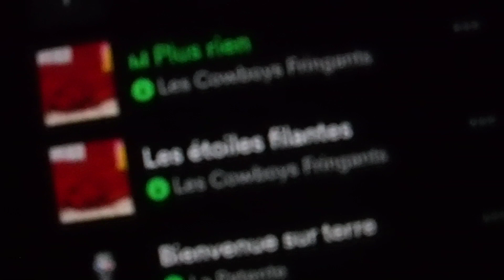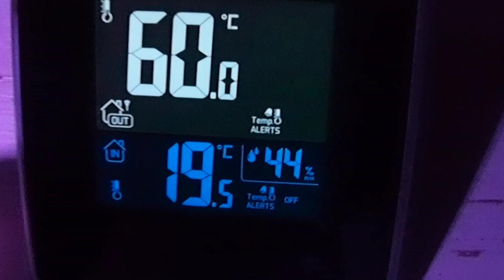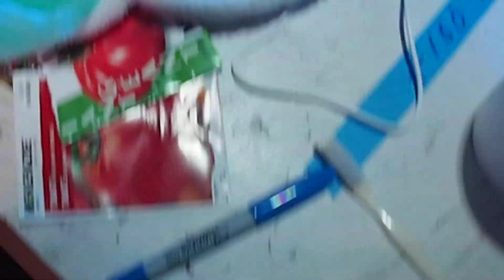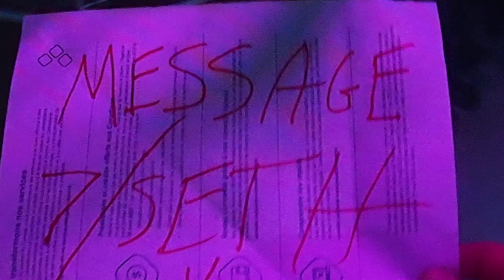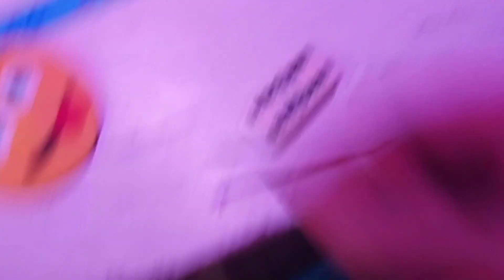Message de 777 : 0066 66 666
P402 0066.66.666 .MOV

Version 2… Bloqué par de droits d’auteurs…

Un film composé de messages subliminaux…

Le language de l’an 0000.

Pour connaitre la vérité … Suivre 7  ……. 🐇🐇🐇🐇🐇🐇🐇 = 7 = 😇

Pour devenir sublimine… Pennse y…

LE

Message(s)://7.Seth.set.Reset

00/00/00 00:00:00

0000.EARTH

PRANA connection

😇🙏❤️💚💙🌍🌵🤩🌈🍣🐠🍥🎣🐇🐇🐇🐇🐇🐇🐇 = 7 = 😇

Version 1 ... 00/00/00 00:00:00